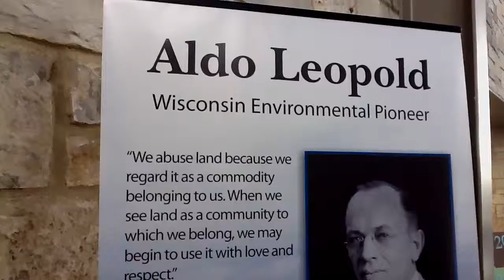2 Earth Day Myrick EcoPark 2012